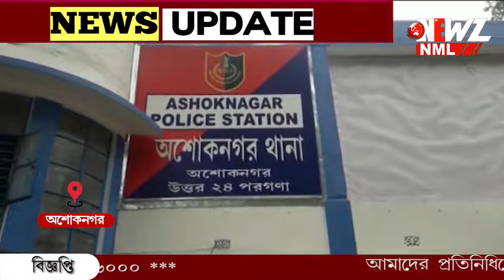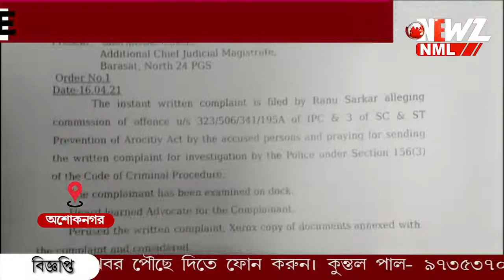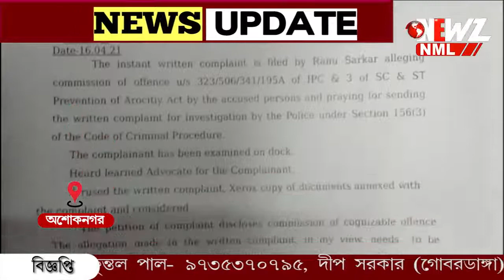পৌরপ্রধানের নামে জারি গ্রেপ্তারি পরোয়ানা।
পৌরপ্রধানের নামে জারি গ্রেপ্তারি পরোয়ানা। বোর্ড মিটিং এড়ালেন ভাইস চেয়ারম্যান ধীমান রায়। অশোকনগরের ঘটনায় চাঞ্চল্য। 'আমার বিরুদ্ধে এ ধরনের কোনো নির্দেশ জারি হলে আমি কিভাবে ঘুরছি?'- দাবি চেয়ারম্যানের।